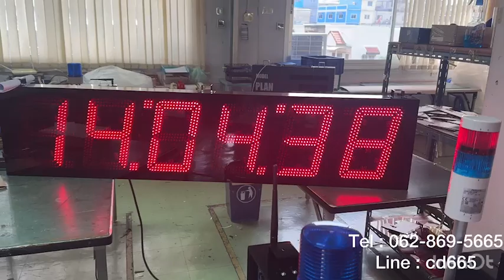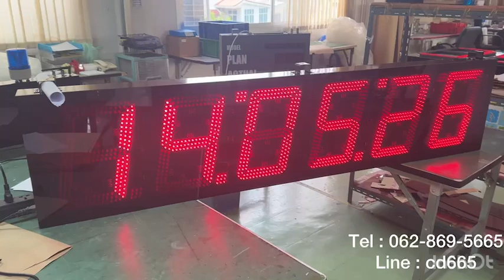645-REVIEW DIGITAL CLOCK MODEL : CK-1206 นาฬิกาดิจิตอลขนาดใหญ่